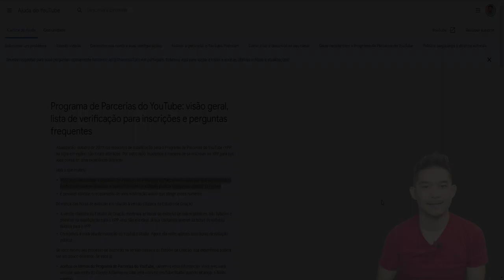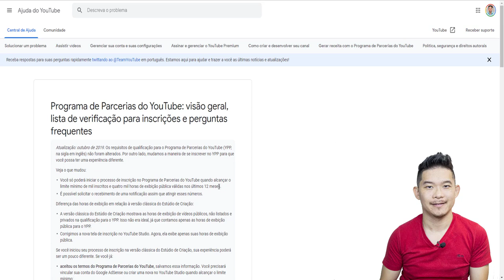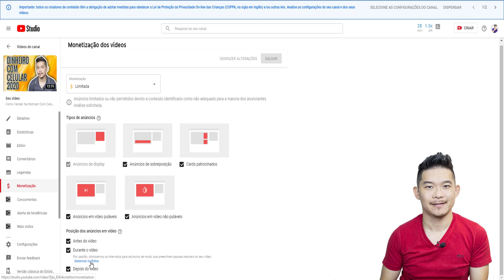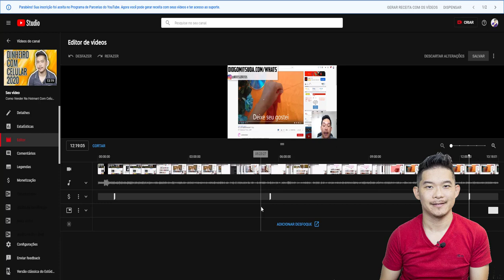Como Aumentar em 3x Os Ganhos No Youtube Com Adsense!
Nesse vídeo irei ensinar ganhar dinheiro com Adsense do Youtube em 2019 triplicando seus ganhos com uma técnica simples que poucos sabem fazer na nova atualização.

Vídeos Recomendados!

Forte abraço!
Sucesso!

Diogo Mitsuda